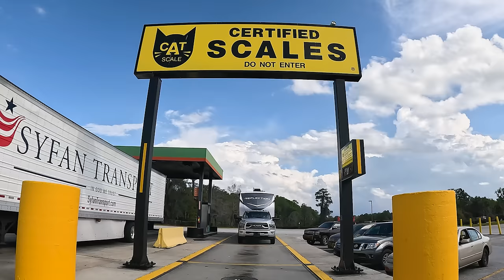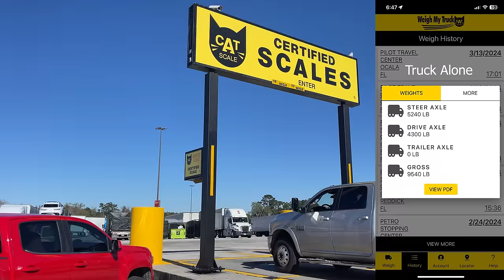1st Trip, Broken Item, Weight, & Upgrades of New RV (Shake Down)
1st Trip, Broken Item, Weigh, Upgrades of New RV

On our shake out  first trip in our Grand Design Reflection 303 RLS fifth wheel 303 RLS camper, we weighed at a Cat Scale, a brand new item broke, and we made sure we had a few essential upgrades before we headed to Silver Springs State Park.

We show a bit of what it is like as full time RV travelers to move from your trailer you had for 4 years and traveling 50,000 miles, into a new, smaller RV – we are called downsizing makes cents after all.
We gave away, doubted and put items in storage – we plan to be half- timers – soon?

Thanks again to Doc Chris & Debbie @Sheilagene2  AND Rob & Michelle @OurlifeWhirlwind for helping us when Larry was in the hospital

Links to videos mentioned below chapters & stores

00:00 Introduction
02:16 Moving in to New (Upgrades) RV; Scruffy's 1st visit
06:17 Shake Out Trip; Cat Scale Weight @CATScaleCompany
09:21 Set Up at Silver Springs State Park
09:52 What Broke
11:39 Family, Glass Bottom Boat, Manatees

Thank you for supporting our channel and please buy from these store links:

2.  Please consider subscribing if you are interested in RV's, traveling in an RV, Full Time RVing, Working on the Road or just looking for something different in your life that will add adventure and creativity.

Thank you Viofo for providing an updated dash cam with rear and front cameras plus an added "save button." We bought our first Viofo in 2017.

My Thingiverse page- free 3D plans (See out Etsy & eBay Stores for printed items shipped to your home)

We are a married couple in our mid 50s who downsized & sold our house so we can see the sights & enjoy every day to live deliberately as full time RVers -  traveling with our dog Scruffy, in our Grand Design Solitude 310 GK fifth wheel.

We are not experts. We provide our real downsizing and travel experiences in the hopes you will get more out of your adventures.